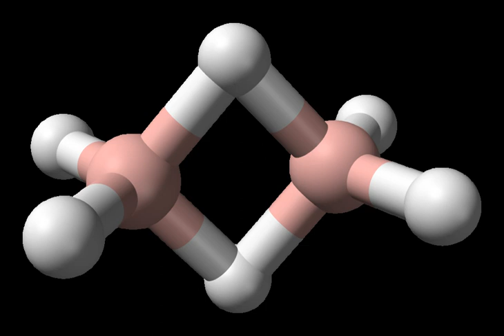Tetrazene | Wikipedia audio article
This is an audio version of the Wikipedia Article:
Tetrazene

00:00:25 undefined

- Socrates

SUMMARY
Not to be confused with tetrazine or tetracene or tetrazene explosiveTetrazene is a chemical compound with the molecular formula N4H4. In IUPAC nomenclature, derivatives of this compound are known collectively as tetrazenes. The most common of such derivatives is tetrazene explosive (commonly known simply as tetrazene), which is used for sensitization of priming compositions.